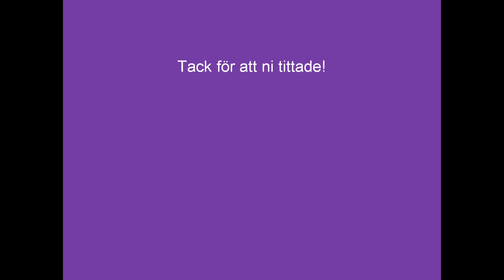Blindbyten 2012 02 25